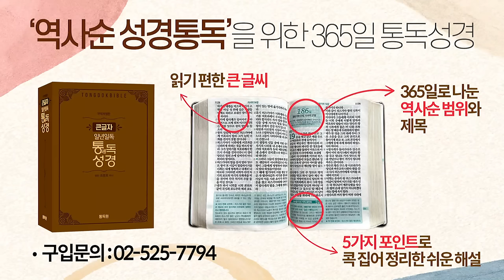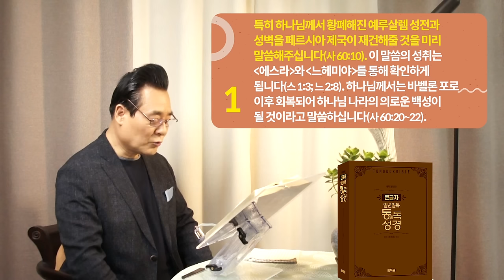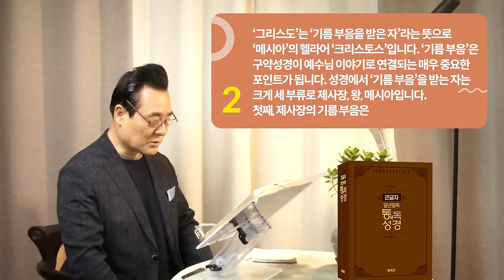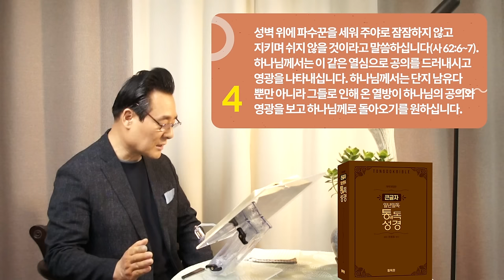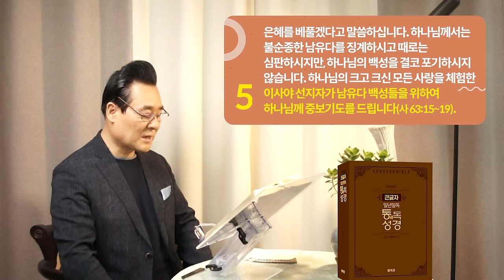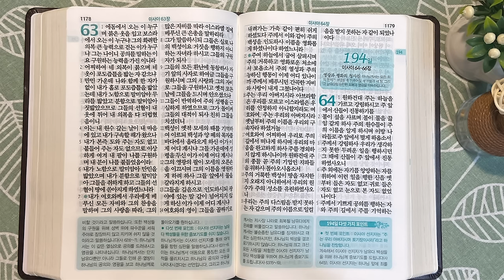역사순 통독성경 193일 | 메시아의 사역으로 '제사장 나라'는 '하나님 나라'로 수렴되어 완성될 것입니다 | 이사야 60-63장 | 세계적인 신학자 통박사 조병호의 성경통독